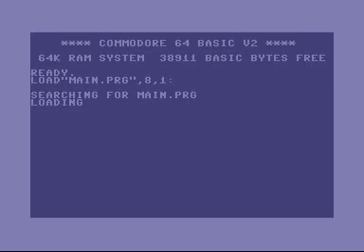Avatar - New Intro by Veto & Daison [C64 Intro]